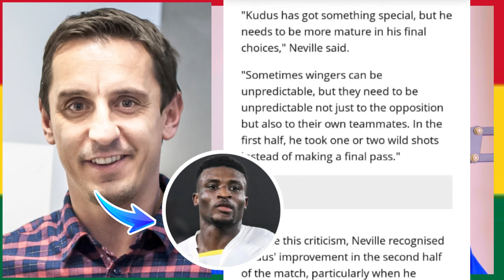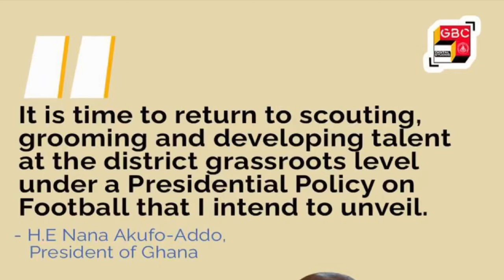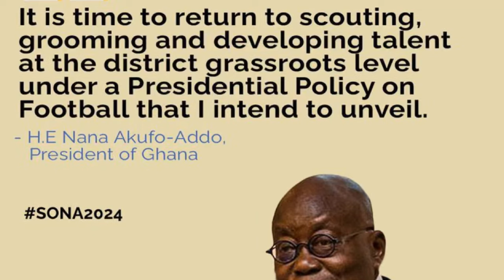NANA ADDO OUTLINE SOLUTIONS TO PROBLEMS OF BLACK STARS, MOHAMMED KUDUS BEST ADVICE FROM GARY NEVILLE